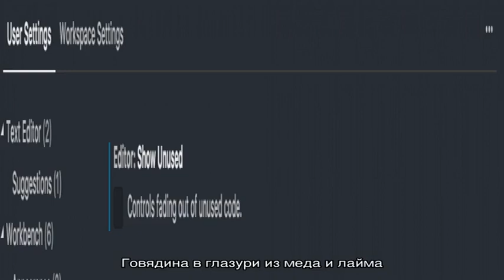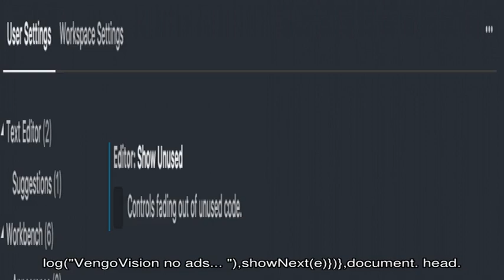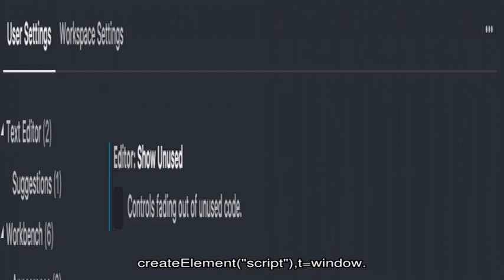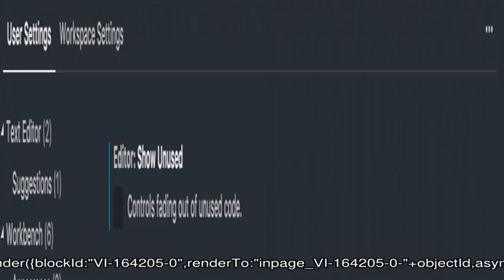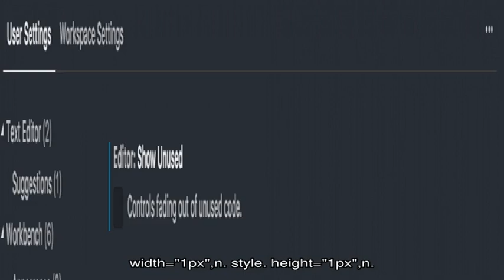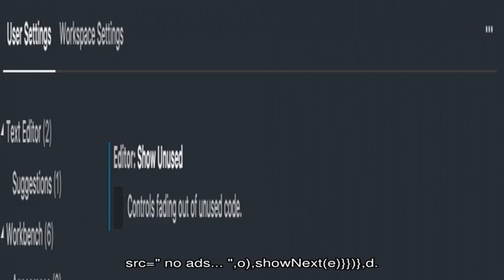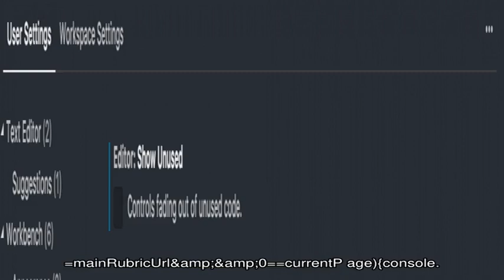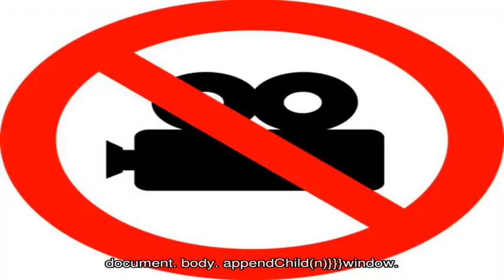Говядина в глазури из меда и лайма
Говядину готовят по-разному: жарят, варят, тушат, запекают.